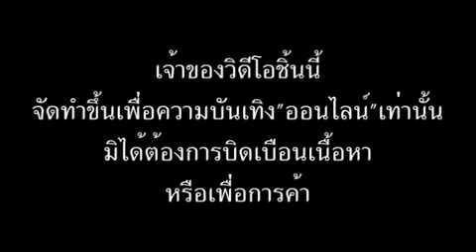(พากย์นรก) Avatar - เนทีรี่อยากดูปอยฝ้าย